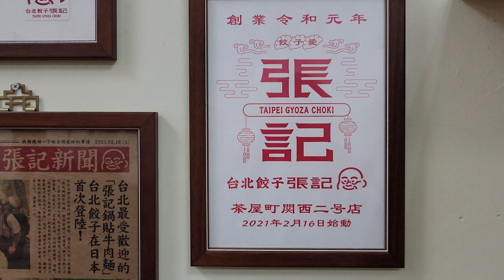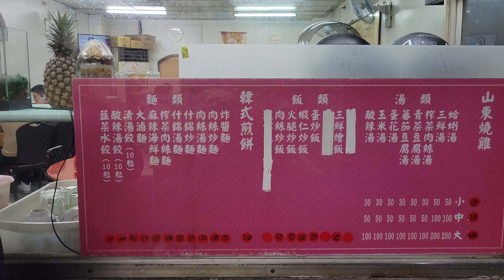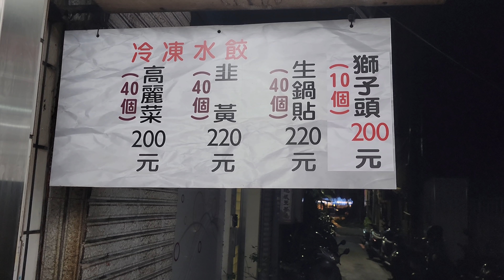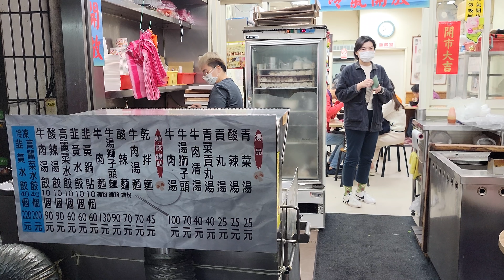*2022/02/09/北市 中正區 張記鍋貼牛肉麺【Meck大叔】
店名：張記鍋貼牛肉麺
地址：台北市中正區延平南路101巷6號